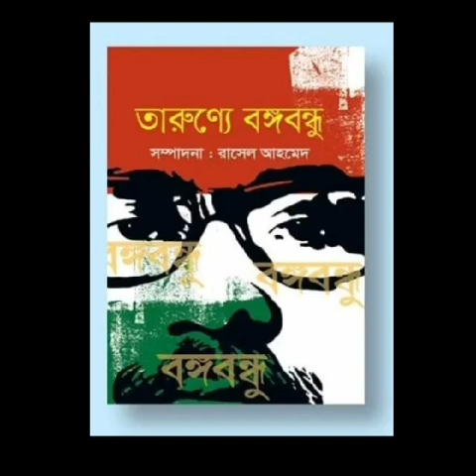স্বাধীনতার সত্য ইতিহাস ।। কবিতা ।। রাসেল আহমেদ।। আবৃত্তিশিল্পীঃ রিদওয়ান অলিভ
লেখিকাঃ রাসেল আহমেদ
আবৃত্তিঃ রিদওয়ান অলিভ

হে তরুণ-
হে আমার একুশ শতকের বন্ধু
হে অনাগত আগামীর শিশু
হে যুগ-যুগান্তরের আলোর পথের দিশারি
আমি তোমাদের মাঝে-
 শ্বাসত পবিত্র গৌরবের ইতিহাস বলে যেতে চাই
যে ইতিহাস বাংলার ইতিহাস
যে ইতিহাস বাঙ্গালির ইতিহাস
যে ইতিহাস তোমার আমার ইতিহাস
যে ইতিহাসে অর্জিত তোমার আমার দেশ
আমাদের পবিত্র পূর্ণ ভূমি সোনার বাংলাদেশ।
সে ইতিহাস বাঙ্গালির পবিত্র রক্তে অর্জিত ইতিহাস
যে রক্তে এ পূর্ণ ভূমি লাল হয়েছে।
সেই রক্ত-লালে আজ প্রকৃতি চিরসবুজ হয়েছে।
পতাকার সেই লাল-সবুজ পৃথিবীর বুকে-
সে পবিত্র ইতিহাসের সাক্ষ্য হয়ে ঠাঁই দাঁড়িয়ে আছে।
সে ইতিহাস পৃথিবীর বুকে তোমার-
 মাথা উঁচু করে সগৌরবে দৃপ্ত পায়ে;
শুধুই সামনে চলার; শুধুই সাফল্য ছোঁয়ার।

হে আগামীর তরুণ -
আমি সেই মহানায়কের কথা বলে যেতে চাই- ইতিহাসের প্রতি পাতায়-পাতায়, শাখা-প্রশাখায় -
শিরায়-উপশিরায়; স্বর্ণাক্ষরে খচিত হয়েছে,
যে মহানায়কের বীরত্ব গাথা -
আমি স্বাধীনতার সেই মহানায়কের
ইতিহাস বলে যেতে চাই।

হে আগামীর অনাগত প্রজন্ম -
তোমরা জেনে রাখবে -
তোমাদের পূর্বপুরুষেরা কুমার ছিলো,কামার ছিলো,
জেলে ছিলো,কৃষক ছিলো, তাঁতী ছিলো,
কারখানার শ্রমিক ছিলো,কেউ বা ভবঘুরে ছিলো।
উকিল-মুন্সি-ডাক্তার ছিলো-
শিক্ষক-আমলা-কামলা ছিলো।
সেই মহানায়কের বজ্রকণ্ঠের আহ্বানে
তোমার আমার পূর্বপুরুষেরা,
জাতি-বর্ণ-ধর্ম-গোত্র,পেশা সকলি ভুলে
এক হয়ে একই আকাশের নিচে
একই ময়দানে সমবেত হয়েছিলো।

হে অনাগত আলোর পথের দিশারি -
ইতিহাসের সেই সমবেত হওয়ার ঘটনা
তুমি খুঁজে নিও তোমার পূর্বপুরুষের মুখে
সত্য ইতিহাসের পাতায়-
যে পাতা কোন কালো শক্তির কবলে বিকৃত হয়নি।
খুঁজে নিও কবি নির্মলেন্দু গুণের কবিতায়
চোখ রেখো ইউনেস্কোর ঐতিহাসিক প্রামান্য ঐতিহ্যে
চলে যেয়ো সেই পবিত্র উদ্যানে
যে উদ্যানের প্রতিটি ঘাসের ডগায় ডগায়
সেই দিনের ছাপ লেগে আছে।
চর্ম চক্ষুর দৃষ্টি যদি তোমার সাথে প্রতারণা করে
তবে অন্তর চক্ষু খুলে দিও
ইতিহাসের বিরুদ্ধে যদি ইতিহাস দাঁড়ায়
সময়ের বিরুদ্ধে যদি সময় দাঁড়ায়
মহানায়কের বিরুদ্ধে যদি মহানায়ক হয়
ঐতিহ্যের বিরুদ্ধে যদি ঐতিহ্য প্রস্তুত হয়
তবে অন্তরে ধারণ করো সেই বজ্রকণ্ঠের বাণী-
'এবারের সংগ্রাম আমাদের মুক্তির সংগ্রাম
এবারের সংগ্রাম স্বাধীনতার সংগ্রাম!'
এই সেই সত্য ইতিহাস যে ইতিহাস,
বাঙ্গালিকে স্বাধীনতা দিয়েছে